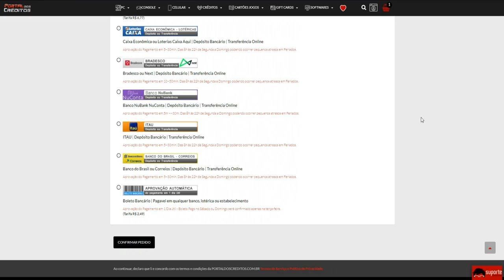TROLLOU o TIME TELANDO a LIVE e PERDEU👻